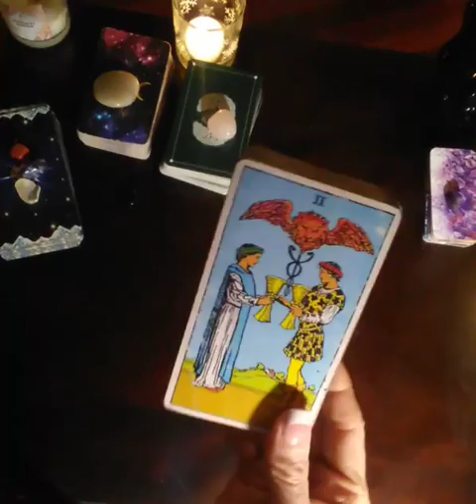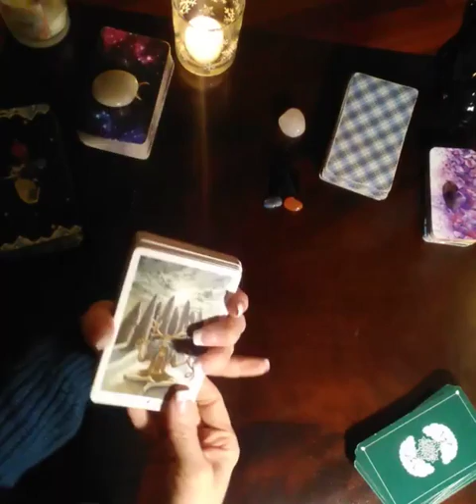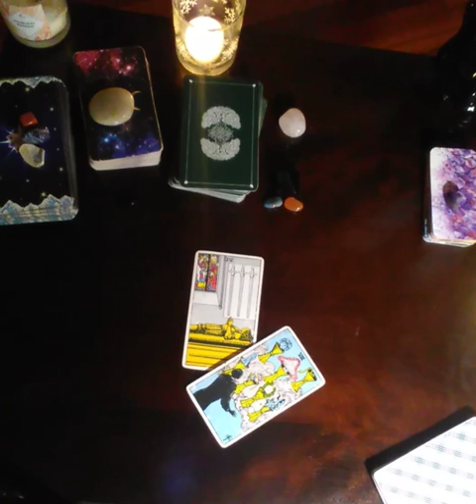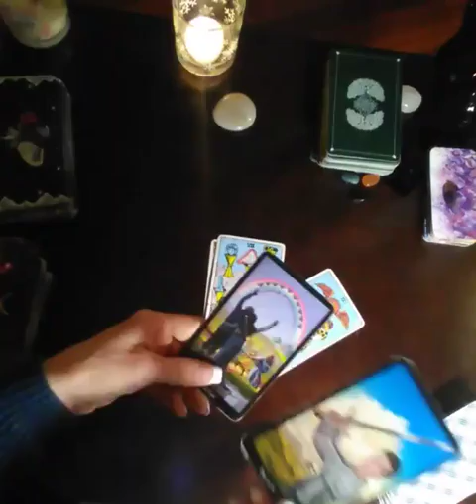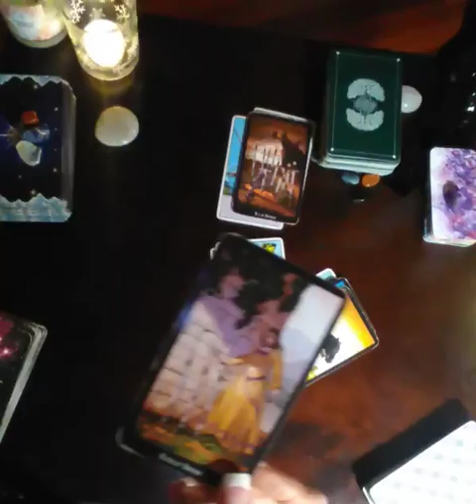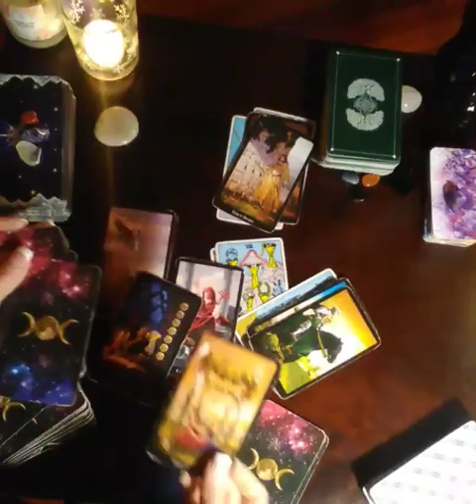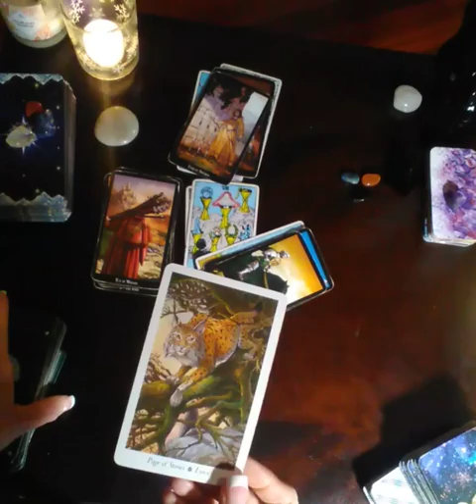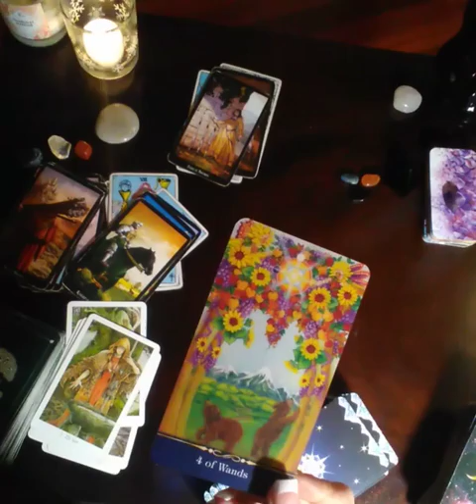LEO, HEAVY TRUTH CAME OUT ABOUT EMPRESS, THE VIRGO/ CAPP, LIBRA, THE SAGITTARIUS. NO CONTACT.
WOW. THIS IS HEAVY STUFF.

LIBRA MAY WANT TO WATCH TOO.

Private readings are $50 USD

The fee is a flat $50 for one hour.